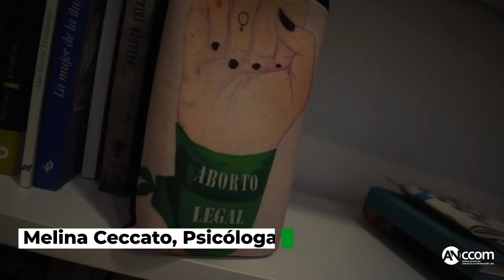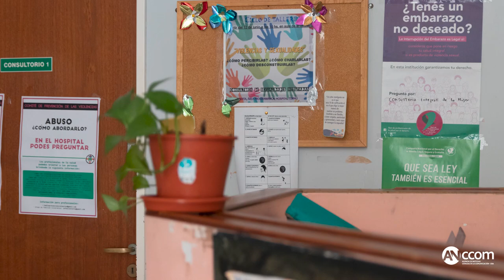Garantes del Derecho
¿Quiénes son las personas detrás de la Red que sostienen día a día la Interrupción Legal del Embarazo? ¿Quiénes realizan el acompañamiento a quiénes expresan la voluntad de hacer valer su derecho? En la semana en donde se debate en el Senado el proyecto de Interrupción Voluntaria del Embarazo y el Proyecto de los 1000 días, testimonios de:

• Melina Ceccato - Psicóloga - Red de profesionales por el derecho a decidir
• Mónica Menini - Abogada - Católicas por el derecho a decidir
• Juan Pablo Borda - Médico - Campaña Nacional por el Aborto Legal
• Wada Waldo - Socorrista - Socorristas en red
• Mariana Kielmanovich y Sandra Bernabó - Psicólogas - Red de Profesionales por el derecho a decidir
• Cecilia Ferrero - Médica - Red de Profesionales por el derecho a decidir
• Paula Massa - Trabajadora social - Campaña Nacional por el Aborto Legal

Red de profesionales por el derecho a decidir

Campaña Nacional por el Aborto Legal

Católicas por el Derecho a Decidir